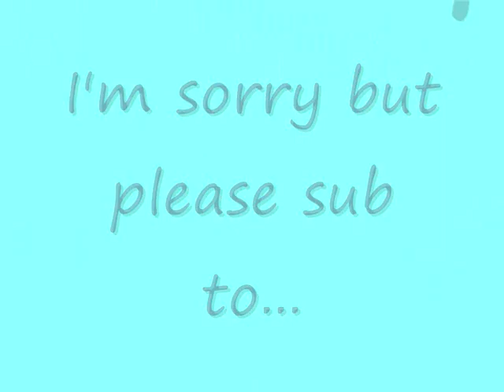please watch!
This explains why I'm not putting on videos please watch please and I'm sorry.